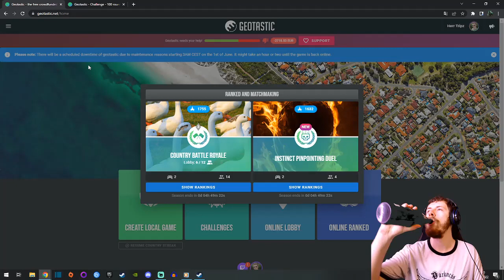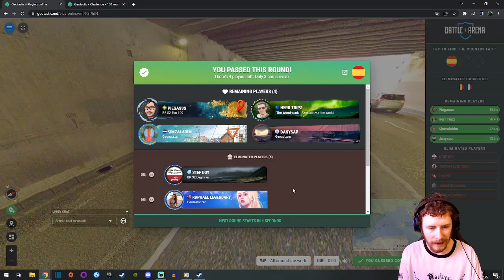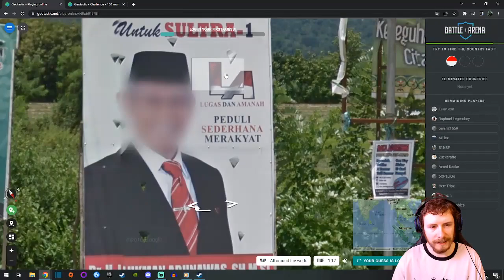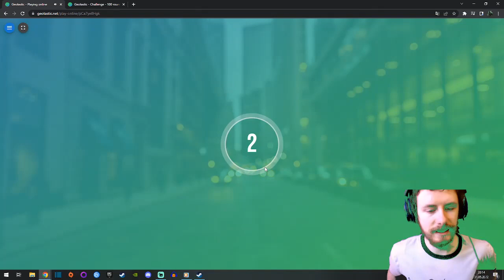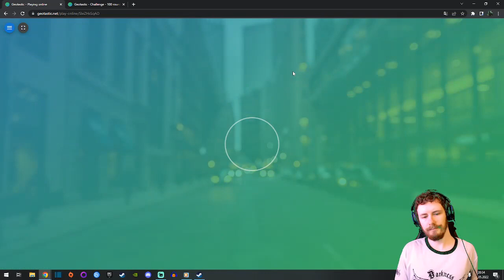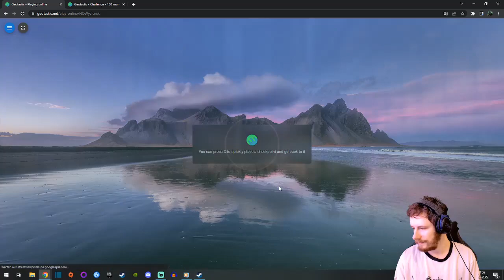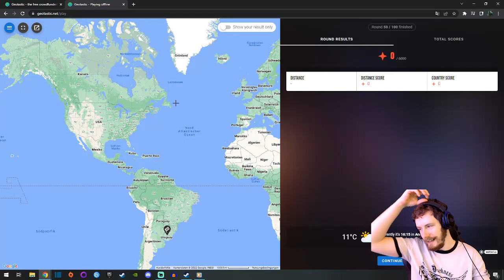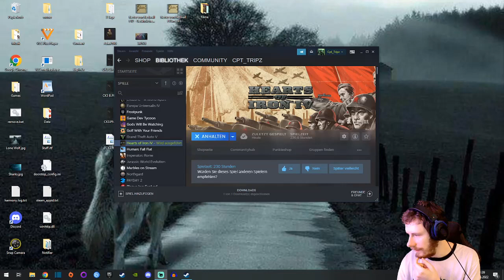31.05.22 Geotastic: Wir versuchen uns an Raphaels Challenge ! :D